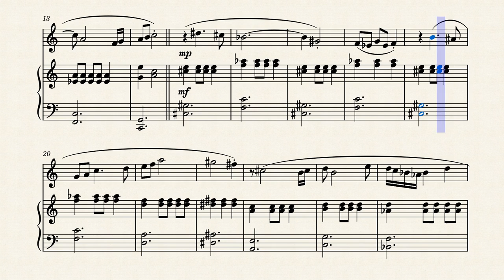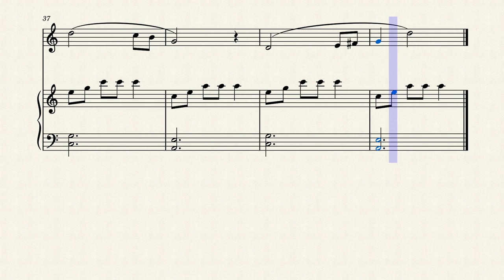Catfish by Pete Jinks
Short piece for oboe and piano using multi-tonic system in AAB form. Contains no dynamic markings - so feel free to add your own personal twist.